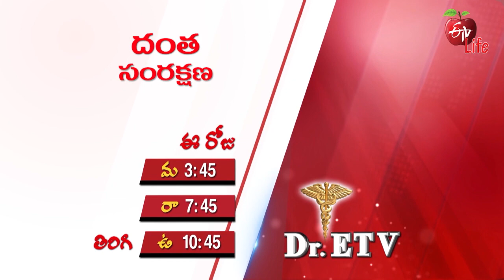Dr ETV | డాక్టర్ ఈటీవీ | Promo | 3.30 PM | 7th Dec 2022 | ETV Life